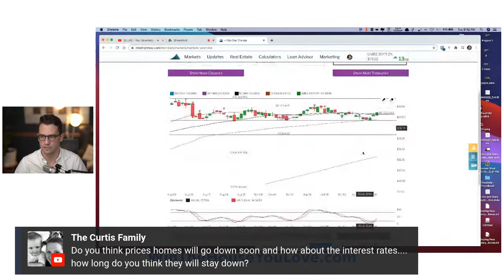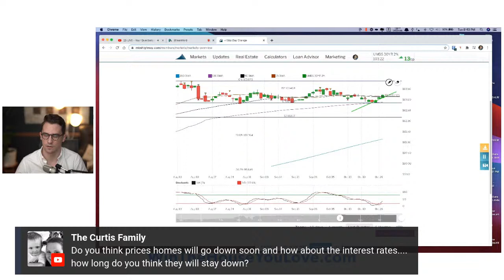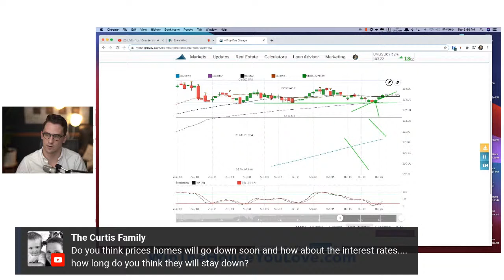LIVE - Your Questions Answered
*Advertisement from Credible Operations, Inc. NMLS ID# 1681276

🎥 The recording gear I use

--- Legal ---
Credible pays Win The House You Love an advertising fee when you submit a pre-qualification request.
Kyle Seagraves
NMLS# 1701021
Motto Mortgage Alliance
8900 N. Dixie Dr.